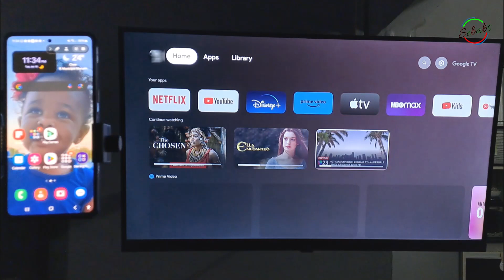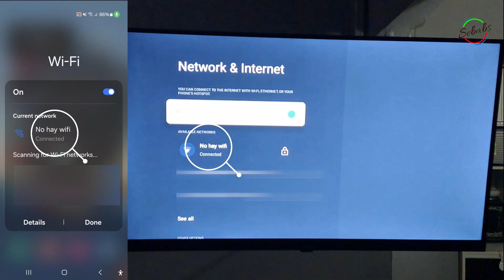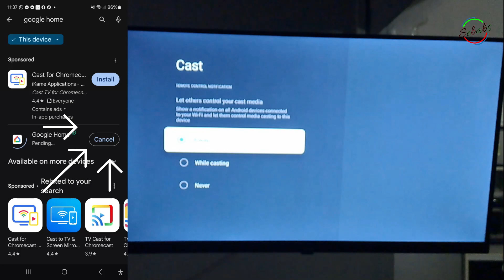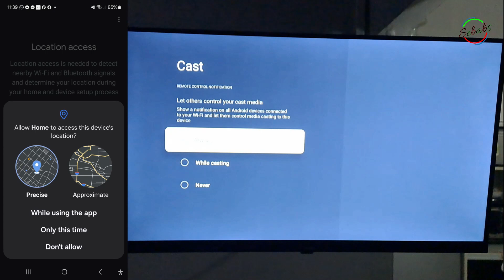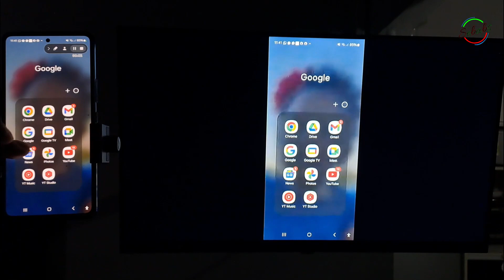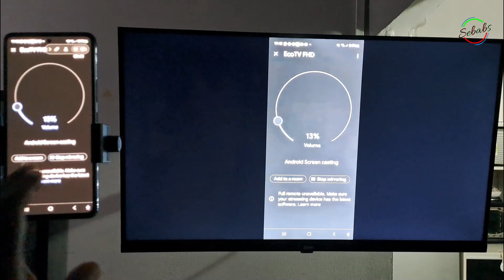How to Screen Mirror or Cast any Android Phone to Smart TV siragon 32DA5000 or any Android Tv Part 5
Part 4 - How to fix Wi-Fi option WiFi Problems or Wi-Fi not showing in your Siragon Android Smart TV
Part 5 - How to screencast your Android cell phone to your Siragon Android TV 32DA5000 or to any android TV

SPANISH

Parte 5 - Cómo transmitir tu celular Android a tu Siragon Android TV 32DA5000 o a cualquier android Tv
Parte 6 - Repetidor Amplificador WiFi WR01 Configuración _ Unboxing (Problema wifi Siragon android Tv Resuelto

(Wifi Repeater)
(Tv MAGNAVOX)
(TV LG LM577B)
(Tv LG 32LM570BPUA)
(SONY 32 Inch)
(HOME VISION No Stud TV Wall Mount)
(Perlegear Studless TV Wall Mount)
(HOME VISION No Stud/Studless TV Wall Mount Bracket)
(Amazon Basics TV Wall Mount)
Xiaomi Mi TV portable Streaming Media Player
Universal Remote Control for Xiaomi Mi TV 4S

Note:
Always do your own research, make your own purchasing decisions, and read the instructions/warnings on the products you purchase

Video link
ENGLISH LINK :
(U Type wall mount 32G A WHO45 - How to mount it on wall (SIRAGON/Hisense))
(TV Wall Mount "Universal Royal IU STV55" Unboxing, Setup, First Impressions and Review)

SPANISH LINK:
(Soporte de pared Tipo U universal 32G A WHO45 - Como montarlo en la pared para tu Tv (SIRAGON)
(Instalar un Soporte de Tv Giratorio en 7 pasos "Wall Mount Universal Royal IU STV55" UNBOXING)

Video link
HOW TO WALL MOUNT/COMO MONTAR EN LA PARED